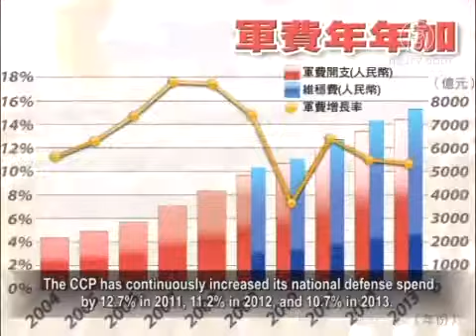In the Beijing parliamentary meetings, the Chinese Communist Party (CCP)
The budget was raised more than 12% to over 800 billion yuan.
This announcement quickly drew world concerns.

Why does the CCP increase its defense spending
year after year during peace time?

The following is our experts'analysis.

The CCP head Li Keqiang said in the annual parliamentary
meetings that Chinese military spending will increase by 12.2%
to 808.23 billion yuan ($131.57 billion).

The CCP has continuously increased its national defense spend
by 12.7% in 2011, 11.2% in 2012, and 10.7% in 2013.

They claim the increased budget will facilitate the development
of more high-tech weapons.

Cai Yongmei, Hong Kong's Open Magazine editor: "The CCP
actually has a background of militarism.

The "Chinese Century" implied militarism, especially the
military Young Turks public clamor in recent years about
『nuclear war', 'bomb Tokyo', and so on.

As long as the CCP remains, the defense budget will continue
to increase and threaten the international communities."

In responding to China's military budget raise, Japanese Chief
Cabinet Secretary Yoshihide Suga said China's lack of
transparency is becoming an issue;

Not only for Tokyo, but also for the rest of the international
community, reported VOA.

Deputy Assistant Secretary of Defense (East Asia) at the United
States Department of Defense David Helvey commented:

"We remain concerned about a lack of transparency regarding
China's growing military and its increasingly assertive behavior
in the maritime domain," which was reported by Reuters.

The CCP state media reported the missions of the newly
increased budget:

To develop high-tech weapons;
To upgrade the logistics infrastructure;
To alleviate the impact of inflations;
To facilitate anti-terrorism and maintenance of stability.

In Hong Kong, there are Army, Navy and Air Force staff
stationed since July 1, 1997, and about 6,000 PLA troops.

Cai Yongmei: "We do not believe any attack will happen to
Hong Kong.

So why is the military stationed there?

The CCP, is a totalitarian dictatorship, the military is
certainly part of the dictatorship machinery.

This state machinery also targets the domestic environment."

The increasing military spending is also believed to partly in
response to the recent tense relations of China with neighboring
countries over issues of the East China Sea and South China Sea.

Lan Su, commentator: "I don't think that's a major issue.

I believe the fundamental problem is that conflict between the
party and the people has been so intense that it shakes the ruling
grip of the CCP.

The Diaoyu Island issue is not about the oil.

The CCP does not even care about it, but manipulates the issue of
the islands to provoke Chinese domestic democratic sentiment."

Commentator Lan Su takes the Diaoyu Islands in the East China
Sea as a typical example.

It helped the CCP to divert domestic conflict, serving as an
incentive to increase the budget in the name of preparing for war.

He also believes the budget increase reflects the intensified
infighting within the CCP.

Lan Su: "The spoils system within the CCP is getting more
difficult to balance among factions.

To control and please the army, everyone is in favor of increasing
the military spending.

Controlling the army means controlling the leadership.

The further budget increase from last year actually tells us the
factional struggle within the CCP since the 5th generation of
leadership took the power has gone up."

Since the regime re-established its military ranking system in
1988, the Central Military Commission has created 96 high-
ranking officers and generals.

Included are 17 by former CCP leader Deng Xiaoping,
79 by former leader Jiang Zemin between 1993 and 2004,
and 10 by former leader Hu Jintao.

In a press release by London-based International Institute for
Strategic Studies (IISS) on February 5, John Chipman, director-
general of IISS, stated:

"These outlays are fueling heightened military procurement in a
region replete with conflicting territorial claims as well as
long-standing potential flashpoints."

German media have also expressed similar concerns over the
elevated military procurement in Asia and China's increasing
military spending.